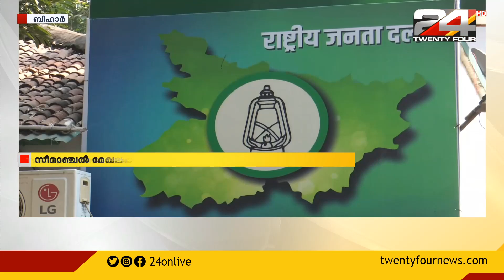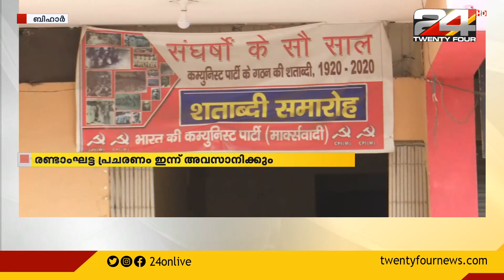ബീഹാർ നിയമസഭാ തിരഞ്ഞെടുപ്പിന്റെ രണ്ടാം ഘട്ടപ്രചരണം ഇന്ന് അവസാനിയ്ക്കും.